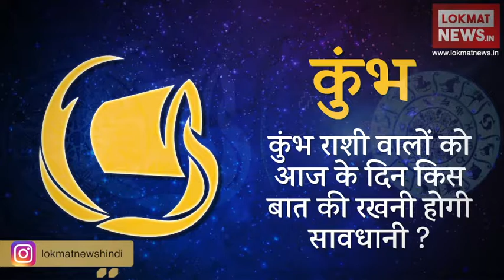Aquarius Daily Horoscope | कुंभ राशिफल | Aaj Ka Raashifal| 3-April-2018